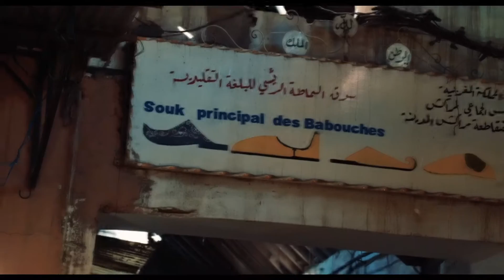We got LOST in the SOUK of Marrakech 😮 !!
Another day in Marrakesh!! We discovered the SOUK and all its hidden gems before ending up at the most LUXURIOUS Riad for an evening mint tea and traditional Marrocan Dinner, where each one of us wore our Djellaba (Traditional Marrocan Clothing). The streets of Marrakech/Marrakesh are full of life and once you open your mind to discovering new cultures it becomes so interesting!

What did you think of Marrakesh?

Do you write songs, produce, play an instrument or know someone who has an interest in the music industry? My channel is dedicated to helping artists grow and further understand the entertainment industry as well as showcase my music, inspiration & adventures.

Produced/ Edited: by Arthur Milletown & Josh Stanley